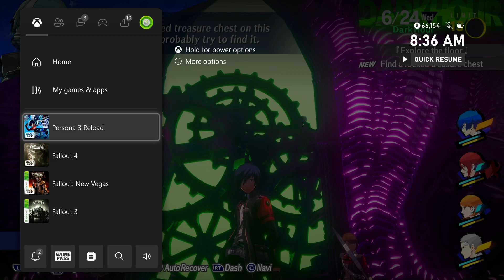Persona 3 Reload - 6/24 Wed Tartarus | Fuuka Uses Her Jamming Skill | Stealth Gameplay | Sequence